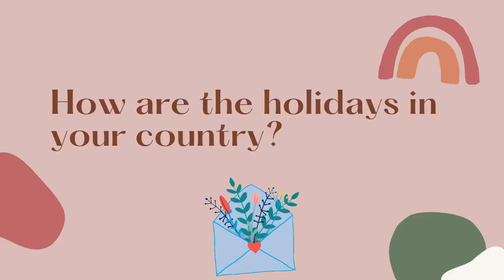Holidays in Brazil by Gabriela